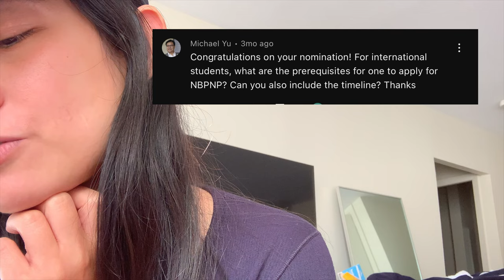Answering your questions! | PGWP | PR | Part time job | Crandall Uni